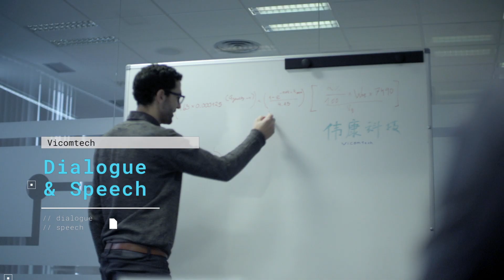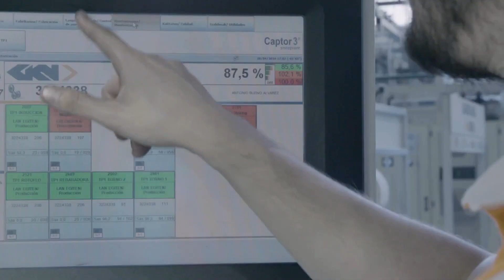VICOMTECH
We are an applied research center  specialising in digital technologies related to Visual Computing and Interaction and Artificial Intelligence
We research and develop technology in collaboration with businesses, other centres and universities to generate a positive impact on our environment through technology transfer.
If you want to know more about who we are and what we do, visit our